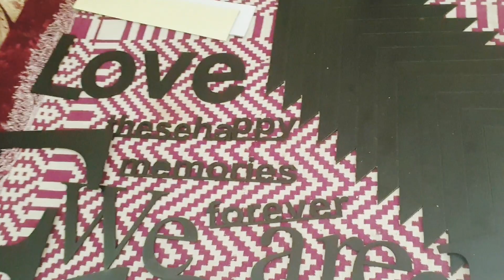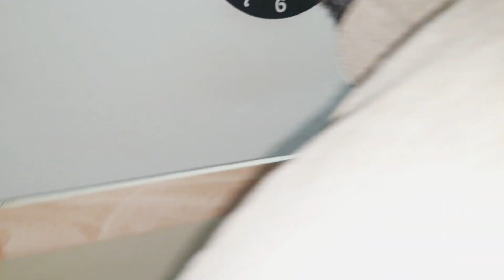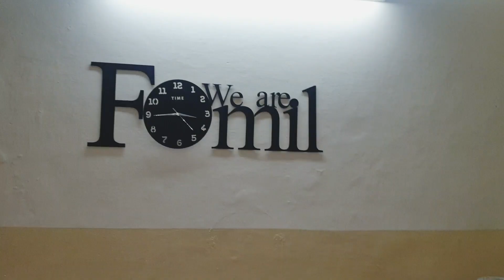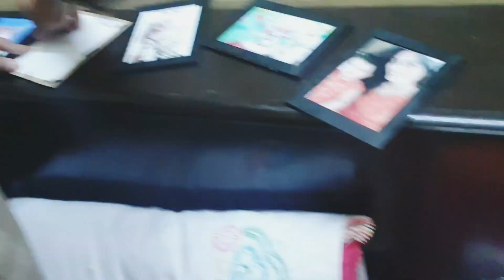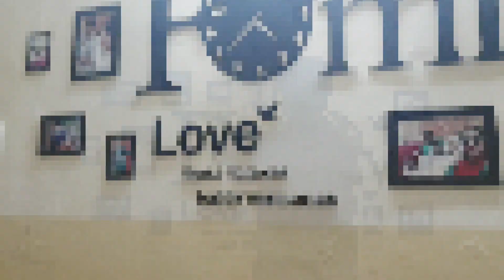Big family frames with clock | ordered from piyari walls| honest review and installation